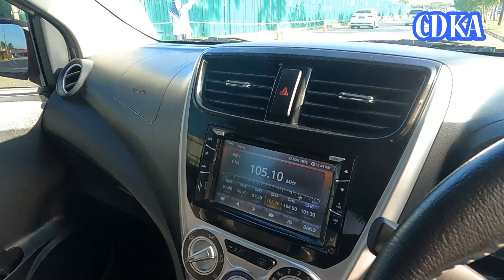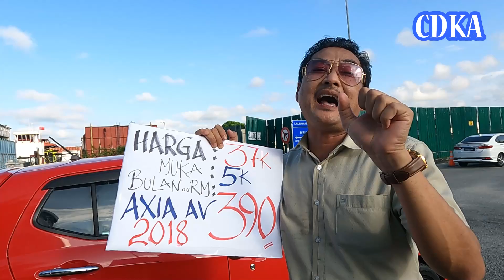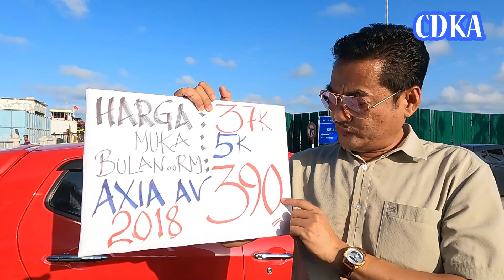𝗡𝗔𝗞 𝗧𝗨𝗡𝗚𝗚𝗨 𝗬𝗔𝗡𝗚 𝗕𝗔𝗥𝗨 𝗦𝗔𝗠𝗣𝗔𝗜 𝗕𝗜𝗟𝗔𝗔???.Promosi Kereta Terpakai 𝗣𝗘𝗥𝗢𝗗𝗨𝗔 𝗔𝗫𝗜𝗔 1.0 𝗔𝗩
𝗡𝗔𝗞 𝗧𝗨𝗡𝗚𝗚𝗨 𝗬𝗔𝗡𝗚 𝗕𝗔𝗥𝗨 𝗦𝗔𝗠𝗣𝗔𝗜 𝗕𝗜𝗟𝗔𝗔???
𝗣𝗶𝗹𝗶𝗵 𝗝𝗔𝗡𝗗𝗔𝗔,𝗟𝗲𝗯𝗶𝗵 𝗠𝗨𝗥𝗔𝗛𝗛 𝗻 𝗗𝗔𝗣𝗔𝗧 𝗦𝗘𝗚𝗘𝗥𝗔𝗔..
𝗣𝗘𝗥𝗢𝗗𝗨𝗔 𝗔𝗫𝗜𝗔 1.0 𝗔𝗩
(𝗠𝗲𝗿𝗮𝗵) 2018
ting ting ting

✅IC BOTHSIDE
✅LESEN BOTHSIDE

Sebarang kemusykilan,
sila hubungi